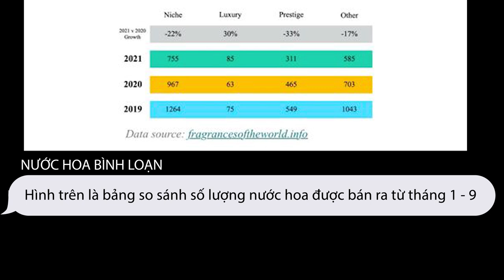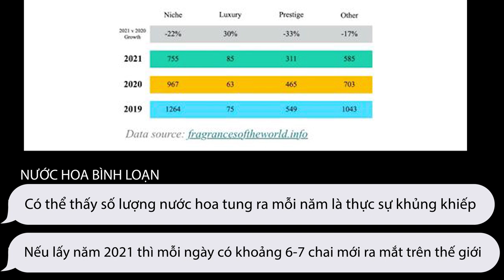Toàn cảnh 1 số sự kiện " NÓNG " ngành nước hoa 2021 . Nhạc Chill & chào 2022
Hôm nay mình  giới thiệu đến mọi người chủ đề về 1 số sự kiện nóng trong ngành nước hoa năm 2021.

"Tokyo Music Walker - Way Home" is under a Creative Commons (CC-BY) license.